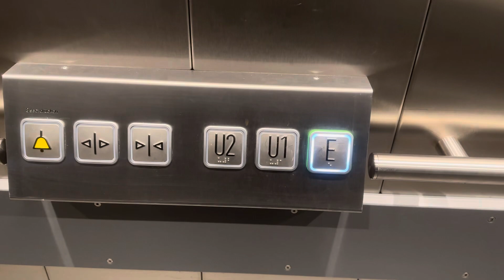OSMA Aufzüge in den Wallhöfen in Ratingen